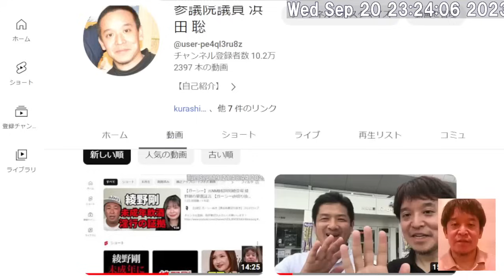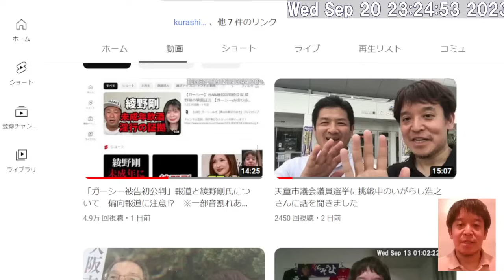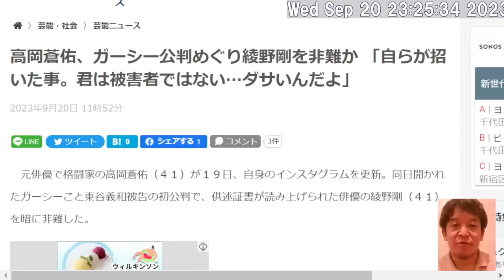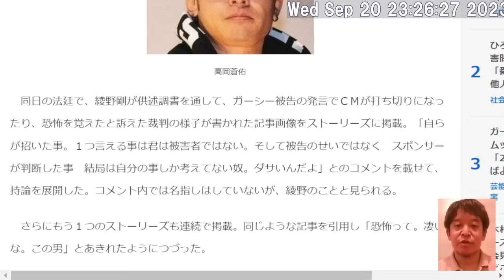ガーシー前議員が再び参議院に戻ることを期待します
【ガーシー】元NMB松岡知穂登場 綾野剛の暴露証言

2014年9月5日　最高裁判決　放送受信料請求事件　→　消滅時効は5年　浜田聡ブログ記事　2020/11/3

2017年12月6日　最高裁判決　受信契約締結承諾等請求事件　その1　浜田聡ブログ記事　2020/11/4

2017年12月6日　最高裁判決　受信契約締結承諾等請求事件　その2　鬼丸かおる裁判官の補足意見　浜田聡ブログ記事　2020/12/23

【学歴】
1990年　京都市立大宅小学校卒業
1993年　京都市立大宅中学校卒業
1996年　洛南高等学校卒業
2001年　東京大学教育学部身体教育学コース卒業
2003年　東京大学大学院教育学研究科修士課程修了
2011年　京都大学医学部医学科卒業

2016年の東京都知事選挙の政見放送をきっかけにNHKから国民を守る党の活動を知りました。地方議会の選挙においてNHK問題の公約のみで当選者を出し続けていることに驚きつつも、自分も選挙に挑戦したいと考え、2018年上旬より党のお手伝いをさせてもらうようになりました。党の公認候補者として2019年に以下の選挙に挑戦しています。
2019年10月に立花孝志党首の参議院埼玉県選出議員補欠選挙への立候補による自動失職に伴い、参議院選挙の比例代表の名簿から繰り上げ当選となりました。現在参議院議員として活動しています。